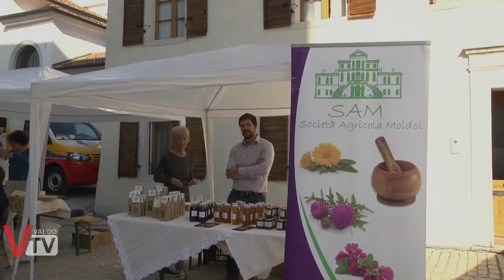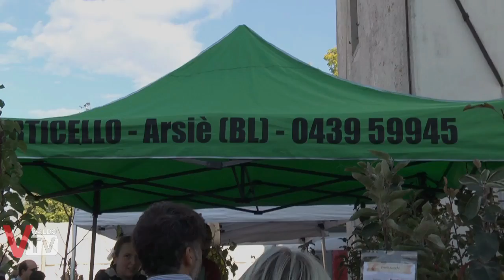Mele a Mel 2017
Conclusa l'edizione 2017 di Mele a Mel: prodotti tipici, tradizione, sapore e artigianato sono le attrattive che il pubblico ha potuto vedere e gustare percorrendo vie, cortili e palazzi del centro storico di Mel